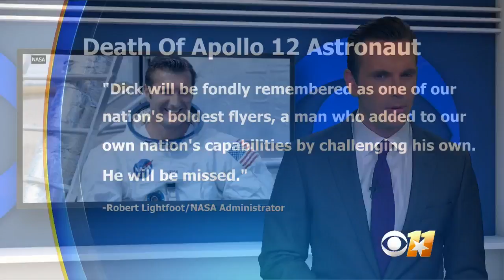Apollo 12 Astronaut Richard Gordon, Who Circled Moon, Dies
Former Apollo 12 astronaut Richard Gordon, one of a dozen men who flew around the moon but didn't land there, has died, NASA said. He was 88.  Matt Yurus reports.